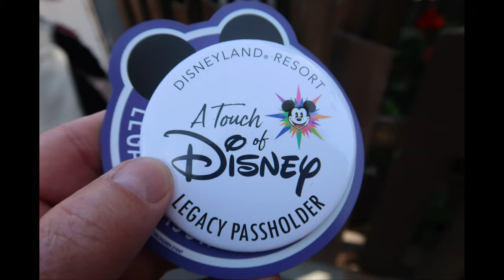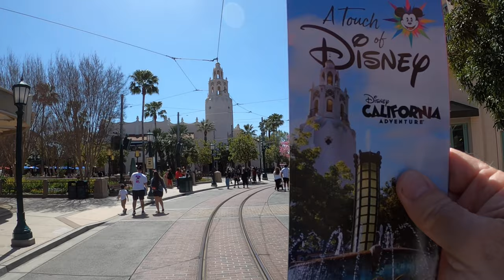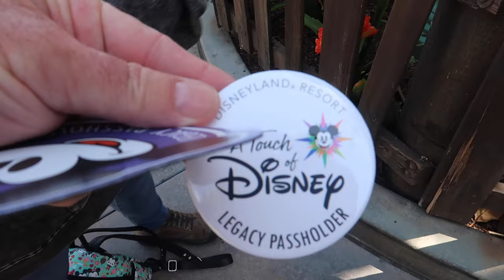Touch Of Disney Event, Carthay Circle, Disney California Adventure, Eggstravaganza, Mickey Mouse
You will get a good idea about everything at The Touch Of Disney event inside Disney California Adventure Park. Anaheim California.